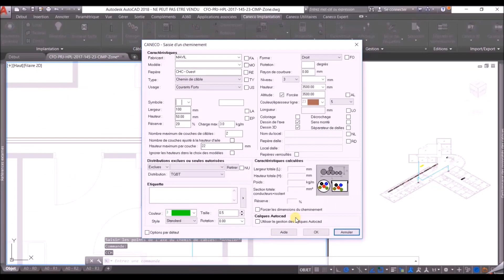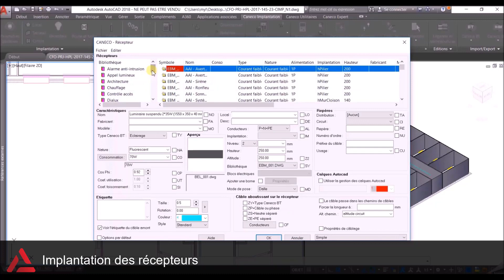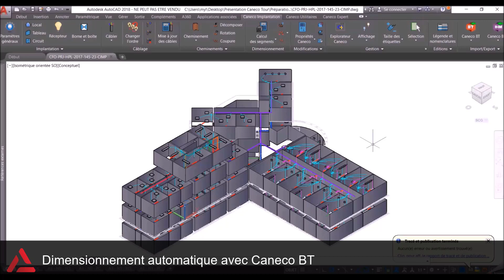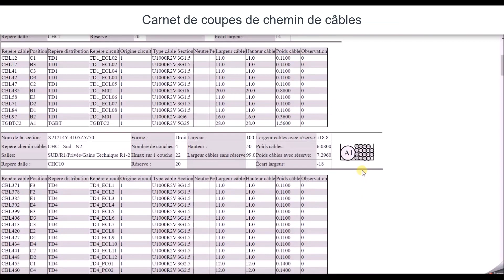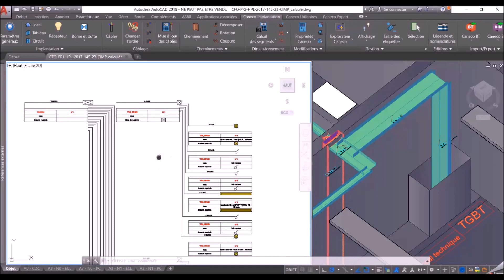BIM électrique sous AutoCAD®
Réalisez votre maquette numérique électrique sous AutoCAD avec Caneco Implantation et dimensionnez votre installation avec Caneco BT. Fiche produit
Caneco Implantation fait parti de la suite logicielle Caneco ONE

Logiciel de câblage et de routage automatisé d'une maquette numérique électrique.

Info : Caneco Implantation est un applicatif AutoCAD® qui permet l'implantation de matériels électriques en 2D ou 3D et le routage automatisé des câbles.